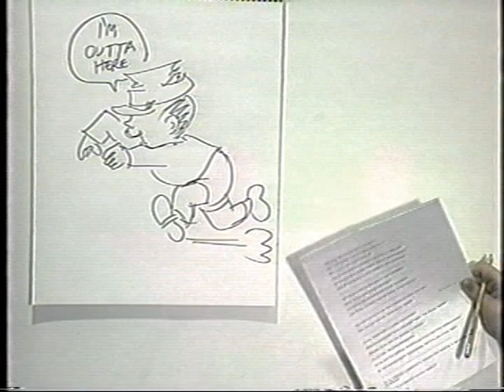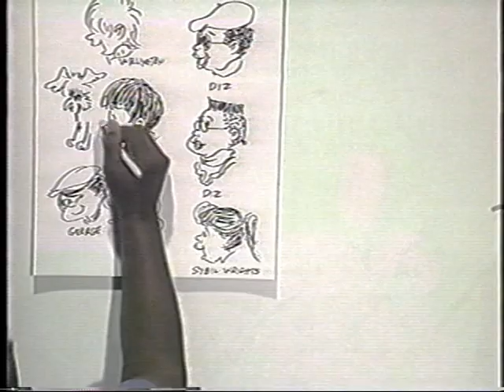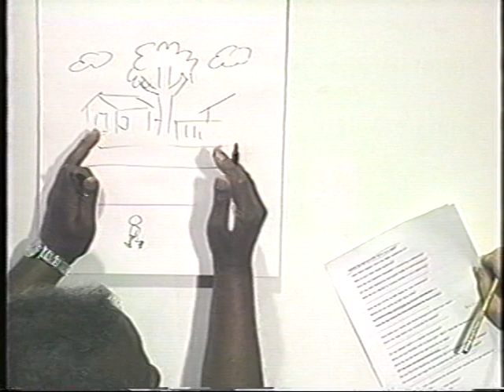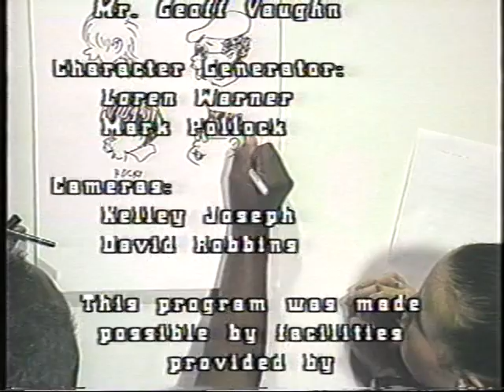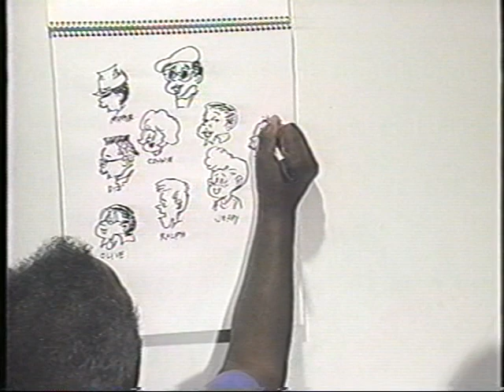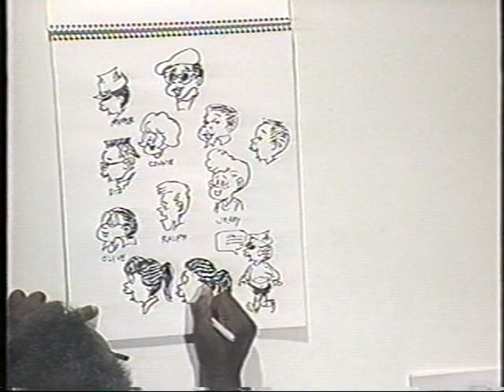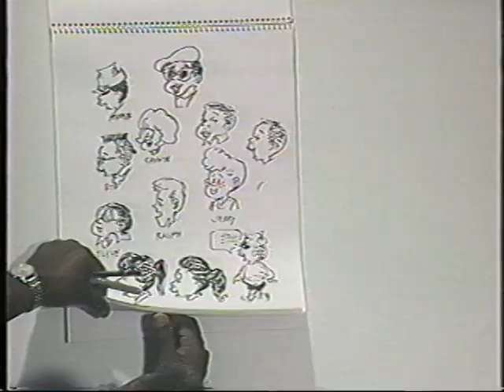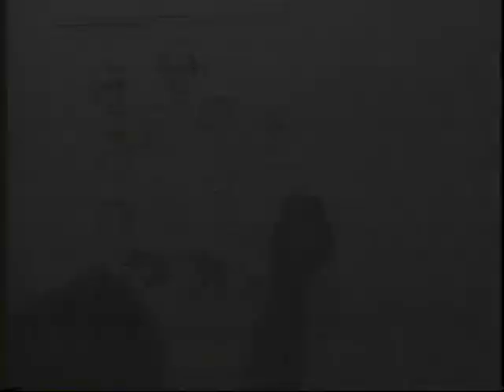Morrie Turner New Generation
Episodes of New Generation produced at Sacramento High School featuring Morrie Turner, author of the Wee Pals comic strip.